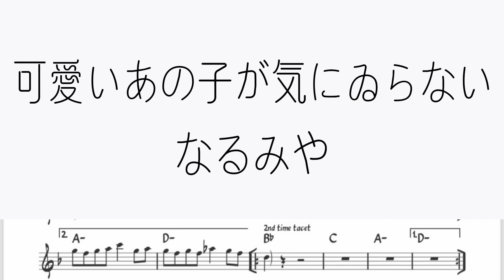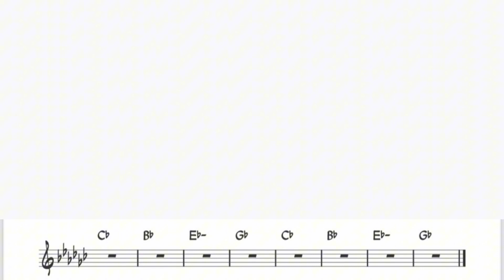なるみや「可愛いあの子が気にゐらない」をフルートで演奏 楽譜 コード 付き演奏動画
なるみや「可愛いあの子が気にゐらない」を楽譜そのままに演奏してみました。